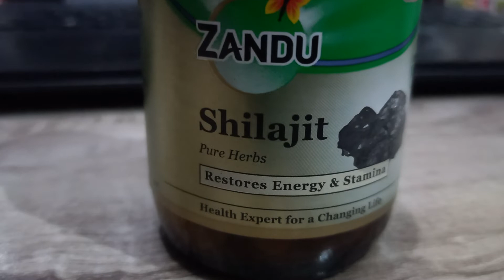Zandu Shilajit Capsule